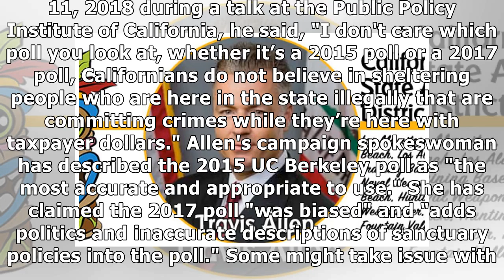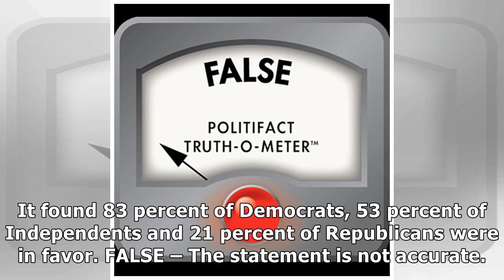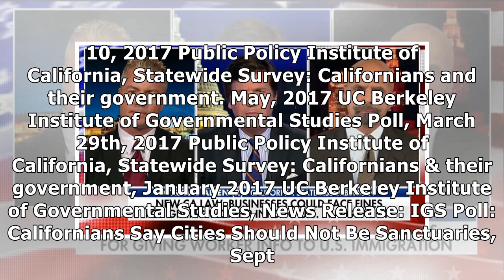France News - Travis allen gets it wrong, again, on sanctuary state law